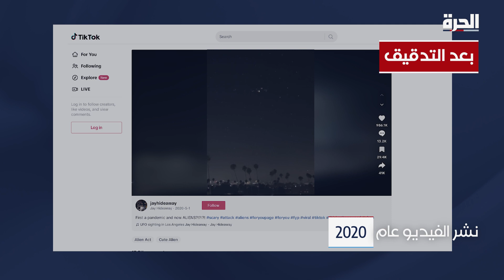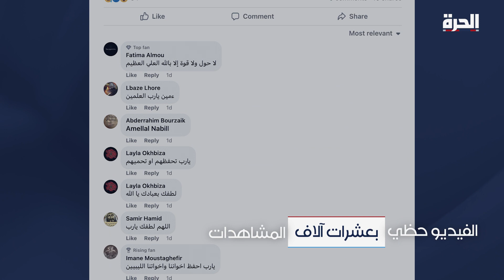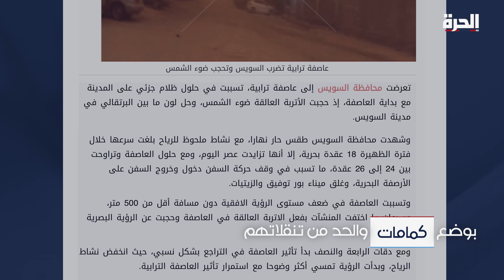هل حقا - هل وصلت العاصفة دانيال الإسكندرية؟